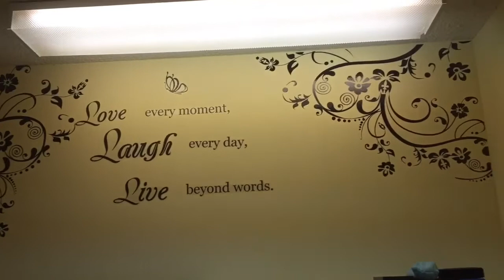Yellow Room Paint | wall colour